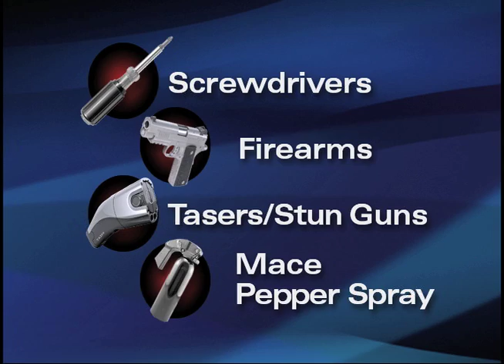King County Courthouse Security Video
What to expect when entering the King County Courthouse.